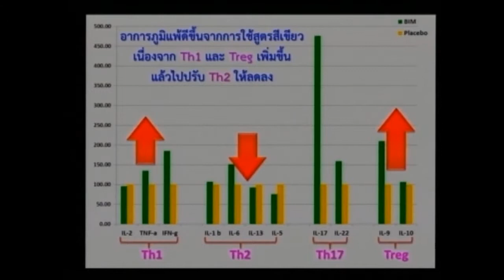BIM100 โรคภูมิแพ้ ปลายประสาทอักเสบ โทร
คุณแพรวพรรณ ทองก้อน ผู้มีปัญหา ภูมิแพ้ และปลายประสาทอักเสบ

เป็นภูมิแพ้ 20 กว่าปี ถ้าโดนฝุ่น หรือผงชอล์กจะจามรู้สึก เคืองตา ลูกนัยน์ตาแดงทั้ง 2 ข้าง ต่อมาเปลือกตาบนและเปลือกตาล่างบวมปูด เป็นอยู่นาน 3-4 วันถึงจะยุบและในเดือน ก.ย.55 เช็ดทำความสะอาดตู้กระจก 75 ตู้ 3 วัน ติด ๆ กันเริ่มรู้สึกเมื่อยนิ้ว ต่อมามีอาการชาที่นิ้วชี้ นิ้วนาง นิ้วกลางทั้ง 2 มือ หยิบจับวัตถุสิ่งของแล้วเหมือนมือหนา ๆ ไม่มีความรู้สึก และปวดที่โคนนิ้วเหมือนเจ็บข้างในกระดูก กำมือไม่ได้ จับไม้กวาดรู้สึกปวด บิดฝาขวดน้ำไม่ออกเหมือนไม่มีแรง มือไม้ทำงานไม่ได้ตั้งใจ ผลตรวจเป็นปลายประสาทอักเสบ เคยดูแลมาหลายวิธี ทั้งทานยา แช่น้ำอุ่น นวดแผนโบราณ ประคบสมุนไพร ฝังเข็ม แช่พาราฟิน และกายภาพบำบัดก็ยังไม่ดีขึ้น บังเอิญต้นเดือน ม.ค.56 ชมรายการสุขและสวย โดย BIM100 จึงเริ่ม *BIM อยู่ 1 สัปดาห์ อาการชา และปวดที่นิ้วมือทั้ง 2 ข้างหายไป มือไม้กลับมาหยิบจับทำงานสะดวกคล่องแคล่วตามเดิม ต่อมาไม่มีอาการตาบวมจากภูมิแพ้แล้ว และท้องอืดที่เคยเป็นบ่อย ๆก็ไม่มี ทุกวันนี้ *BIM มาปีเศษเพื่อดูแลสุขภาพต่อไปค่ะ